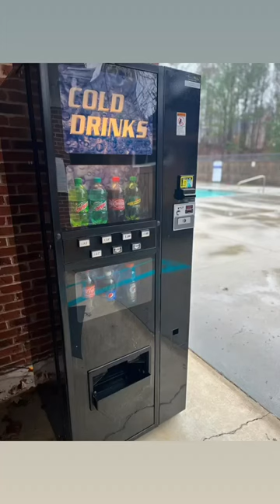My Newest Drink Vending Machine.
She’s a beauty 🙌🏽